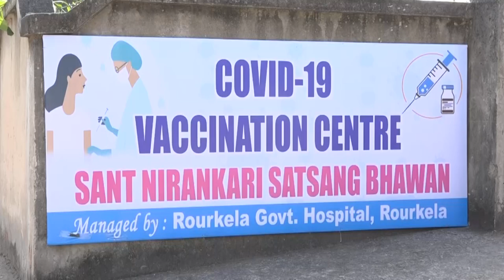Covid vaccination of Children aged 15-18 years old Starts in 4 Centres of Rourkela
Covid vaccination of Children aged 15-18 years old Starts in 4 Centres of Rourkela. About 1,500 vaccinations have been set up at four centers in Rourkela.